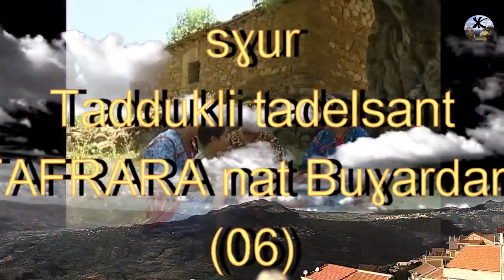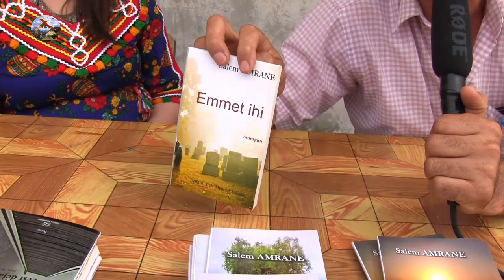Association Tafrara rend hommage à l'artiste Massiva mp4 (06)